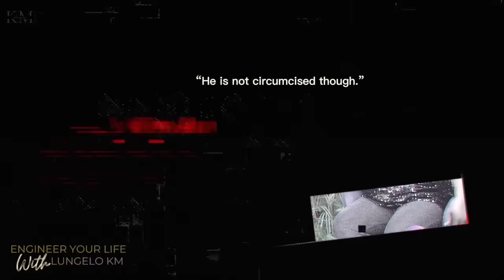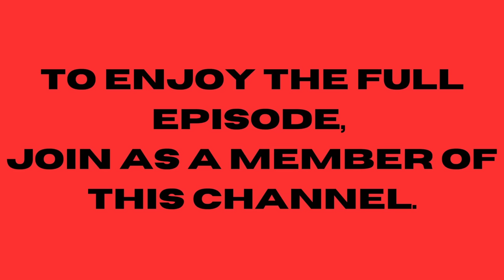Slee Ndlovu (Tell All): I Was Betrayed But I Choose To Forgive - Fiancé, Ubungoma, RHODurban, Trauma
ENGINEER YOUR LIFE - EPISODE  69 - SLEE NDLOVU

In this exclusive Women’s Day episode Slee Ndlovu, Businesswoman and Real Housewives of Durban Reality TV star tells all and explains her side of the story.
Her truth is inspirational and we get to all learn from her journey.

LUXURY DURBAN VILLA FOR VACATION RENTAL - R 2500 for 4 - 6 guests

@EngineerYLShow on all platforms